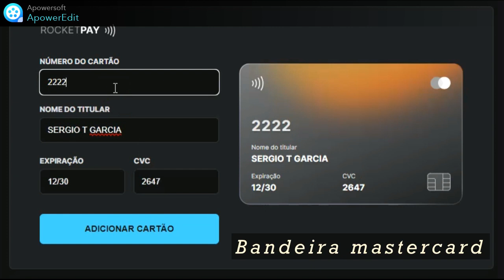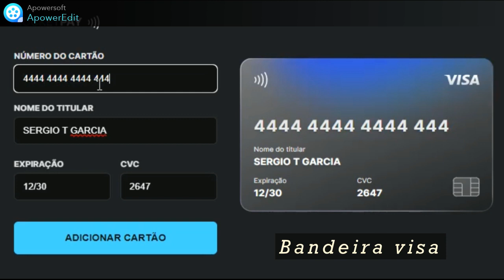Rocketpay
Projeto em react.js, preenchimento de cartão.